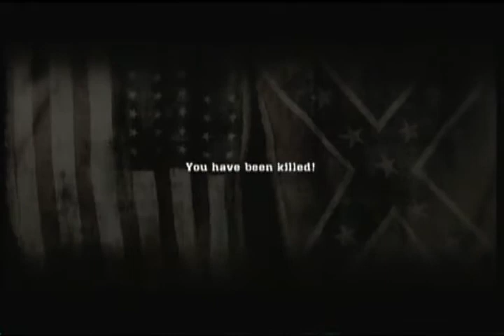Let's Play Civil War Secret Missions Part 3